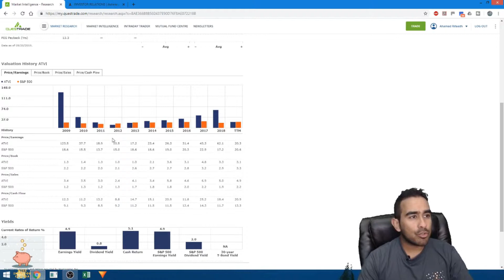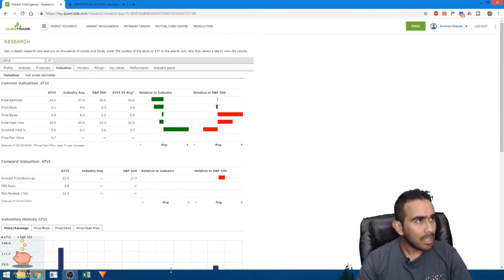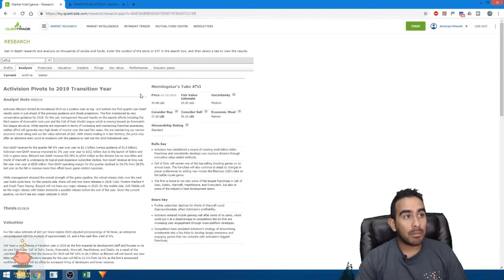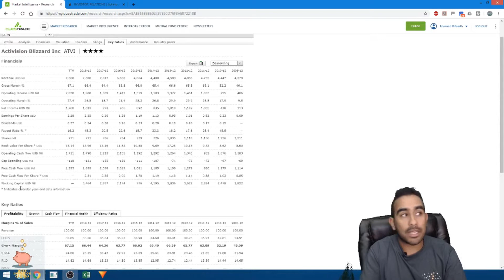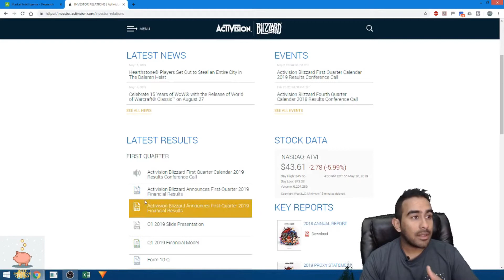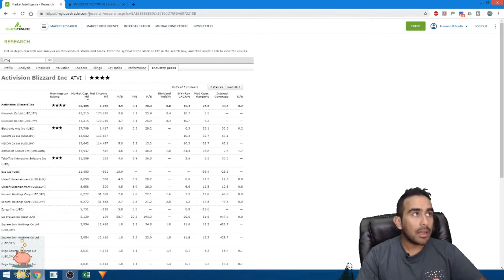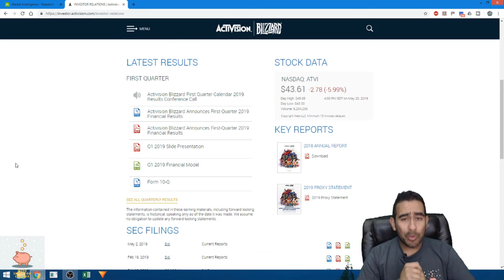Comment analyser une entreprise pour les débutants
Ne manquez jamais les nouveaux vidéo.

La musique à la fin viens de: natan-x-athif-stars-freebackgroundmusic